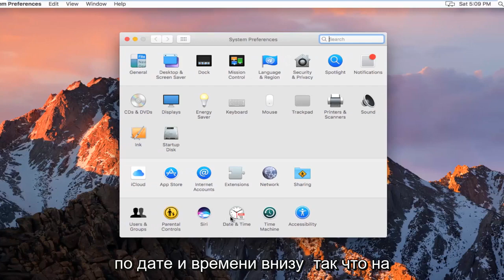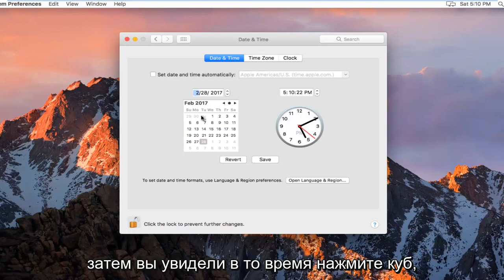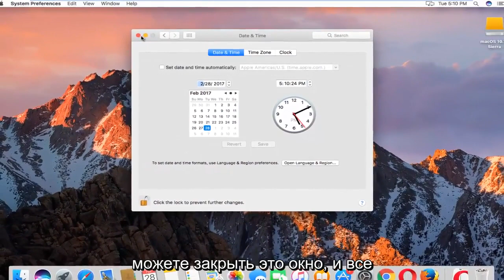Как поменять время и дату на Макбуке?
как изменить дату и время на macOS.

Хотя иногда вам может понадобиться изменить часовой пояс во время путешествия, вам редко потребуется настраивать дату и время на ноутбуке MacBook, если вы выберете опцию автоматической установки даты и времени. Однако, если этот день наступит, вы можете внести изменения на экране настроек даты и времени, который вы открываете, щелкнув индикатор времени в правом верхнем углу строки меню вашего Mac.